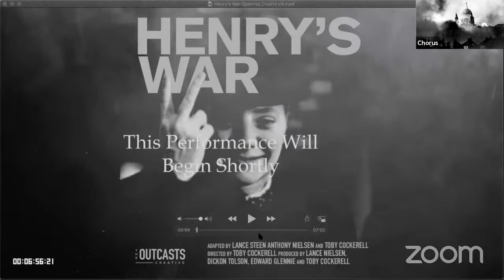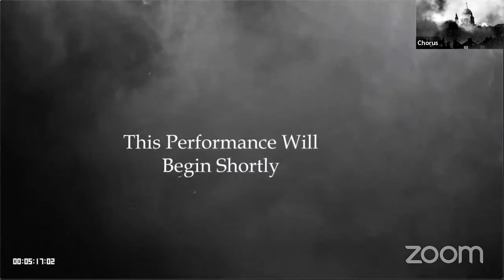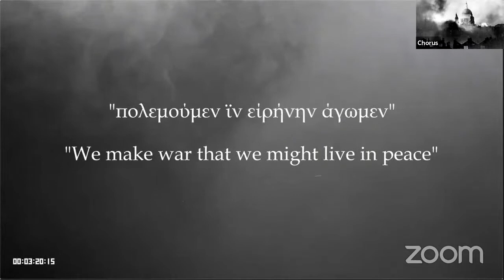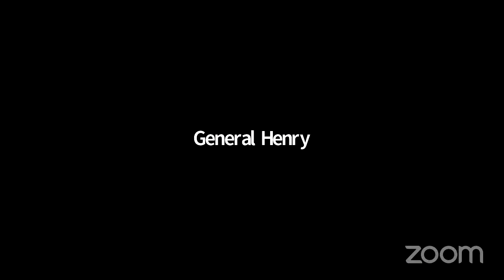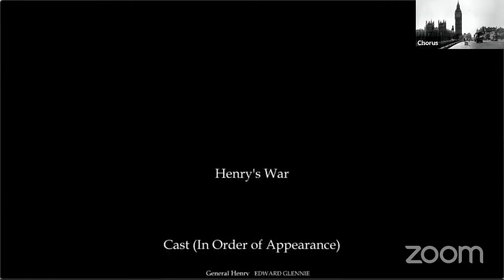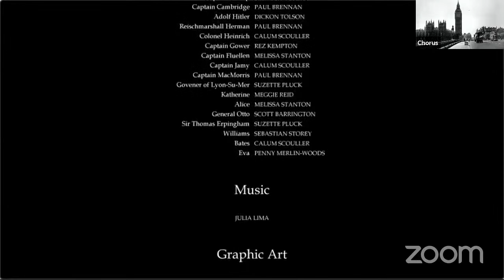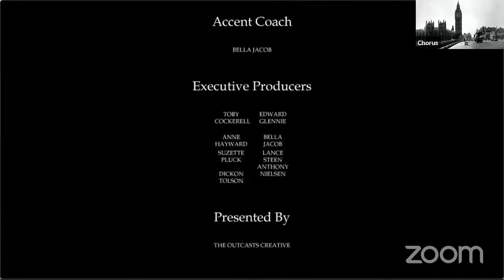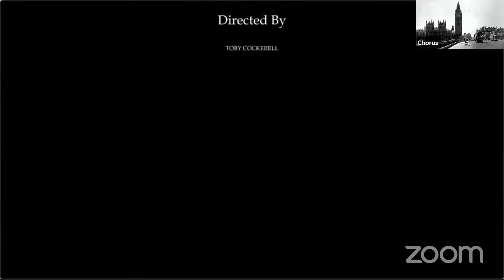HENRY'S WAR - LIVE PERFORMANCE 1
The first of four live performances of Henry's War, based on William Shakespeares Henry V, adapted by Outcast co-founder Lance Steen Anthony Nielsen and regular Outcasts member Toby Cockrell and with a cast of 12 taking on all the roles, edited down to fit into a running time of two hours.  Of the four performances of the production, two will stay on our channel, this first night and the last performance.

Our production stars Ed Glennie in the title role. Rest of Company: Callum Scouller, Alex Heaton, Melissa Stanton, Rez Kempton, Penny Merlin-Woods, Sebastian Storey, Paul Brennan, Meggie Reid, Scott Barrington, Chris Freeman, Suzette Pluck,  Dickon Tolson. With an original music theme by Julia Lima - of all four performances only one will remain on our channel for public access. A huge thank you to the other Outcasts who helped out behind the scenes including Anne, Bella, and Kenny. Know, that we know, your worthiness.

ABOUT THE CHANNEL - We aim to become the most informative channel for those with an interest in the Creative Arts. If you work in one of the associated industries or watch films, television dramas, and love theatrical plays, they'll be something for you here. We review all of the above and talk to those who make them, at every level, be they actors, make-up artists, directors, writers, or even boardgames designers.

WHO & WHAT ARE THE OUTCASTS CREATIVE? Founded by Actor & Teacher Dickon Tolson & Actor, Writer Director Lance Steen Anthony Nielsen, The Outcasts Creative started as an acting workshop & grew to a group of 100 + indy creatives (mainly actors, writers and directors) who are constantly pro-active and are not part of the industry elite. The Creative also organises industry seminars, showcase projects members and online script table reads. We've also produced Off-West End Theatre productions, short films, and other projects in a similar vernacular. Our remit is to produce interesting and compelling work which is often, but not exclusively set within social and political arenas. The Outcasts also run tabletop gaming events that incorporate some acting elements to make them more interesting for the players. We run regular drop-in acting workshops in both London & Birmingham on Monday evenings from 630pm - 930pm. (we break in mid-July and start again in September) What makes the London class unique is they're normally taught in tandem by both Lance & Dickon who work in unison to bring the best out of the students. The first Monday of the month is always script work, normally with original scenes. The classes are open to anyone over 18 years of age.